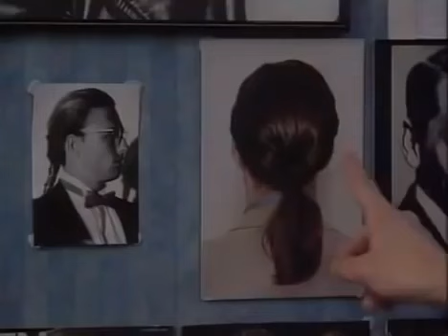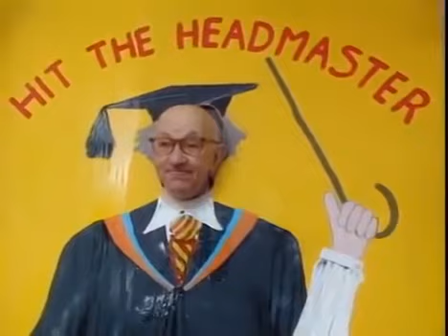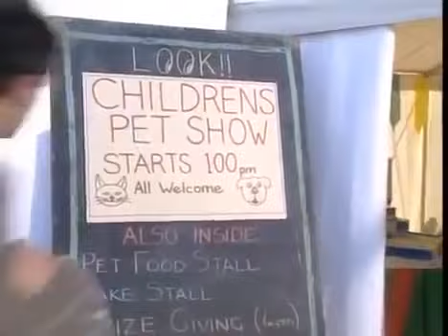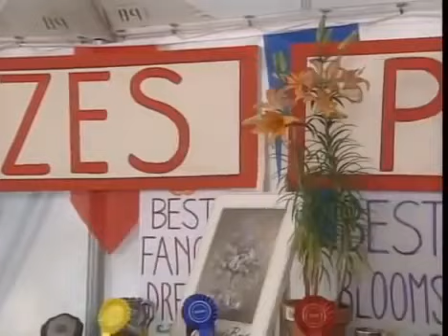Mr bean joks 😂